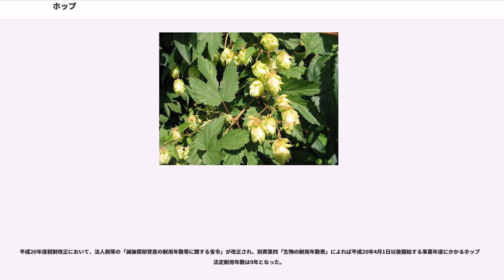ホップ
ホップ（勿布、学名："Humulus lupulus"）はアサ科のつる性多年草。雌雄異株。和名はセイヨウカラハナソウ（西洋唐花草）。

毬花はビールの原料の一つで、苦味、香り、泡に重要であり、また雑菌の繁殖を抑え、ビールの保存性を高める働きがある。

全国の山地に自生する非常によく似た植物にカラハナソウ("H. lupulus" var. "cordifolius")があり、しばしばホップと混同される。これはホップの変種であり、ホップに比べて苦み成分が少ないのが特徴である。本来のホップは、日本国内では北海道の一部にのみ自生する。

雌雄異株の蔓性（ツル性）植物。ツルの高さは7から12メートルになる。また多年生植物であるため、一度植えられるとその根株は10～30年引き抜かれずに使用される。雌株には「毬花」と呼ばれる松かさに似た花のようなもの（本当の花ではない）をつけ、この毬花がビールの苦みなどの原料になる。また、有効な成分も含んでいるため、ホップ畑では、雄株は限られてしか栽培されない。
日本では未受精の毬花が用いられるが、地域によっては受精した毬花もビール醸造に用いられる。

かつてはクワ科とされていたが、托葉が相互に合着しない、種子に胚乳がある等の理由でアサ科として分けられた。同じアサ科の植物にはカンナビス（大麻）があり、さらに同属にはカナムグラがある。大麻などには下記のフムロン（α酸）は存在しない。

原産はカフカス付近（黒海とカスピ海に挟まれた地域）と考えられている。紀元前の相当古い時代から西アジアおよびヨーロッパの山地に野生のホップが自生していたとされ、紀元前6世紀頃には、メソポタミア地方の新バビロニア王国やカフカス山脈付近のカフカス民族がビールに野生ホップを使用していたようである。エジプトでは薬用にされていたとも言われている。8世紀になるとドイツでホップの使用・栽培が始まり、次第にヨーロッパ各地に普及した。12世紀にはホップがビールの味付けに使われ始めた。しかし当時の主流はグルートビールと呼ばれる薬草や香草を使用したビールであった。

14世紀から15世紀にかけてホップビールの持つ爽快な苦味や香り、日持ちの良さなどが高く評価されるようになり、ビールの主流になった。その理由はホップのもつ香味からではなく、むしろホップを入れて煮た麦汁から作ると腐りにくく長持ちするということからであった。ビールにホップが入れられるようになったこの頃からホップの栽培が普及するようになった。

オランダでは14世紀から、すでにビール作りに用いられ、16世紀になってオランダから亡命した新教徒たちがイギリスに伝えた。それ以前は、モルトなどの苦みを持つハーブが用いられていたが、これらはエールと呼ばれ、ホップを用いたものだけがビールと呼ばれるようになった。イギリスではヘンリー8世によって毒草として使用を禁止され、次の王であるエドワード6世のときに(1551年）ようやくホップ栽培者に特権が与えられる。その後もイギリスでは、1608年にいたんだホップの輸入が禁止されている。ドイツでは、1516年バイエルン公ヴィルヘルム4世により、ビール純粋令（「ビールは大麦、ホップ、水のみを原料とすべし」）が定められた。日本での栽培は1877年（明治10年）に、北海道開拓使が外国から苗を持ち込み栽培したのが始まりと言われる。

世界的にはドイツ、アメリカで最も多く栽培されており、チェコ、イギリス、フランス、中国、スロベニア、南アフリカ、オーストラリア、ニュージーランド、日本などで栽培されている。日本では東北地方と北海道でビール会社との契約栽培で生産されている。生産地としては北海道上富良野町や青森県三戸町、秋田県横手市大雄地区、岩手県遠野市、奥州市（江刺区）、軽米町、山形県東根市、長井市、白鷹町、長野県安曇野市等が挙げられる。

2011年における国別の生産量は以下の通りである。
ホップの毬花には、ルプリンと呼ばれる黄色の粒子が存在し、ビールに香りを付与する物質や苦味を付与する物質はこの中に含まれる。ルプリンに含まれるフムロン（α酸）は、ビール醸造の煮沸工程において、イソフムロン（イソα酸）へと変換される。このイソα酸こそがビールの苦味成分である。

ビール以外の目的では、生薬としても健胃、鎮静効果があるとされ、またハーブの一種としてヨーロッパでは民間薬として用いられている。ホップには苦味成分、香り成分の他、、、8-プレニルナリンゲニンといった機能性...